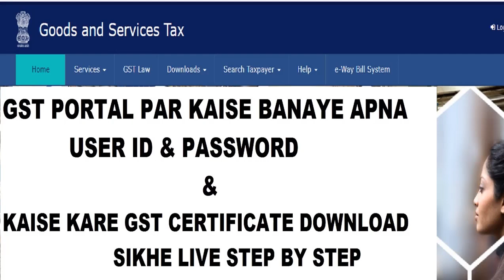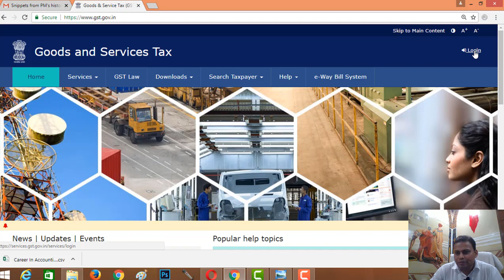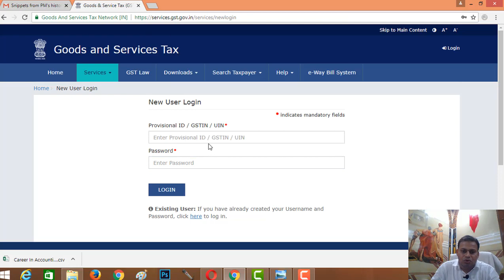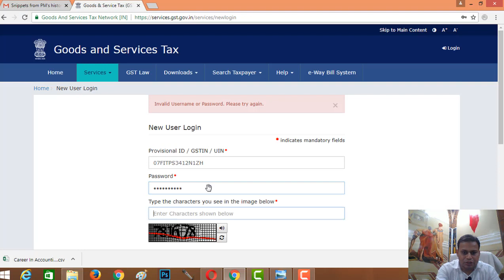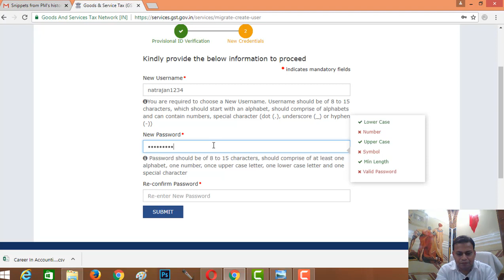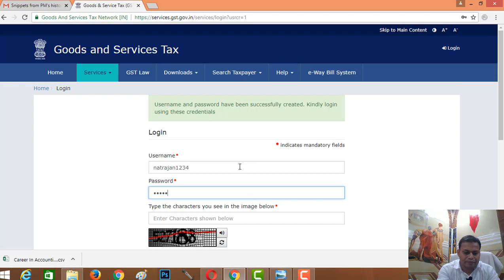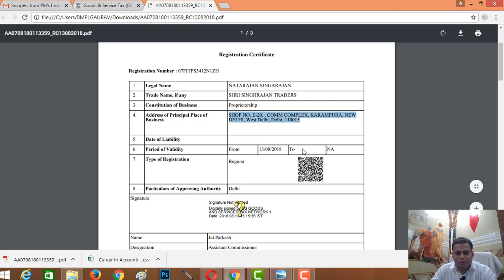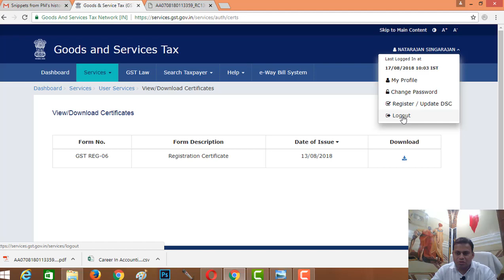GST User Name Creation & Certificate Download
Kaise banaye GST portal par apna user name & password aur kaise kare GST Registration Certificate Download. Sikhe Live Step by Step